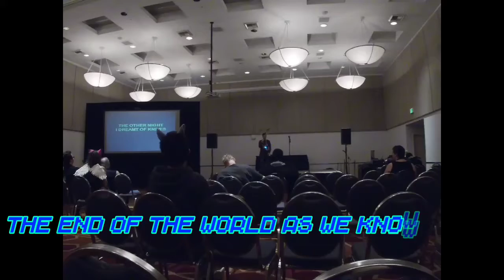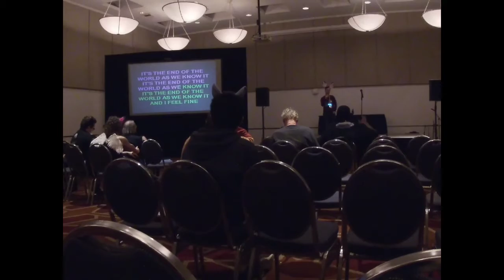Howling Tunes at FC2020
Highlights from Karaoke on Saturday and Sunday at FC2020. Enjoy! ^w^